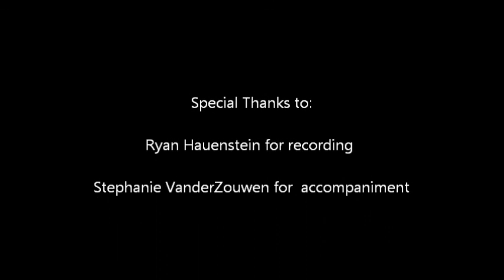What Good Would the Moon Be- Street Scene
Annie Eichelman performing "What Good Would the Moon Be?" from Street Scene.
Special Thanks to:

Ryan Hauenstein for recording

Stephanie VanderZouwen for  accompaniment